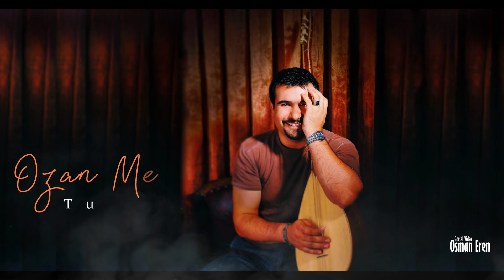Ozan Mecit - Siyate - Full Albüm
Tû Nayê - Şivan Serdar
Yar Helê  -Anonim
Hîv Zere -  Anonim
Tevlihev/ Potpori 1 - Anonim
Tevlihev /Potpori 2 -  Anonim
Xesi -  Anonim
Heyranateme
Siyate
Ka Were
Aylo Dîlo